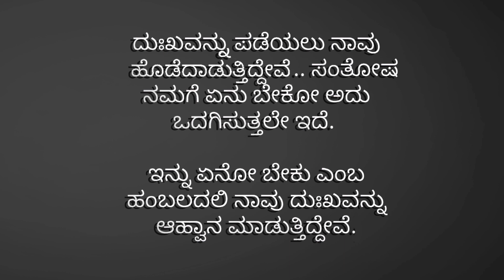What is Happiness?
This video about what is happiness of human lives.